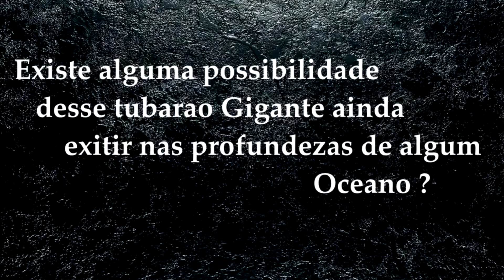O MEGALODONTE AINDA PODERIA EXISTIR?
Essa rara descoberta veio do pré-histórico Otodus megalodon, o maior tubarão que já nadou nos oceanos da Terra. Embora os filmes continuem alimentando a conspiração de que esses monstros de quase 18 metros de comprimento ainda espreitam nas profundezas escuras dos oceanos, o megalodonte está, sem dúvida, extinto.